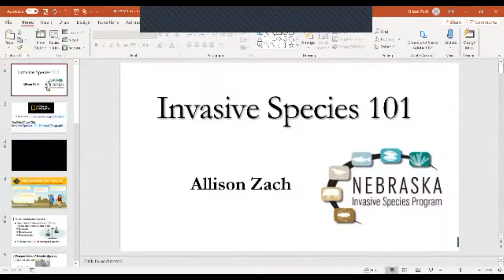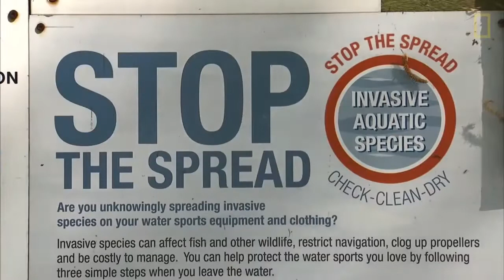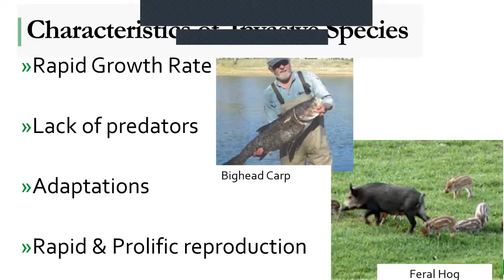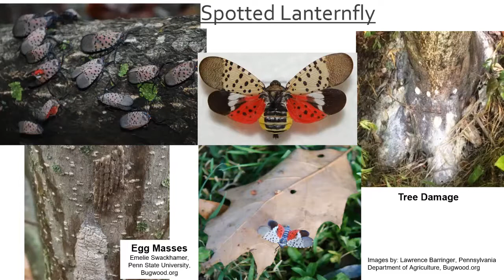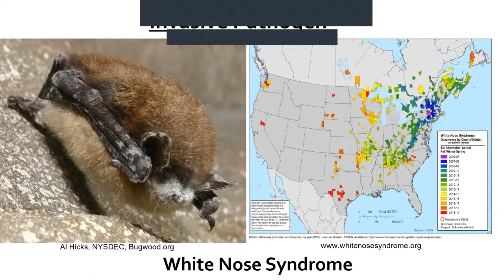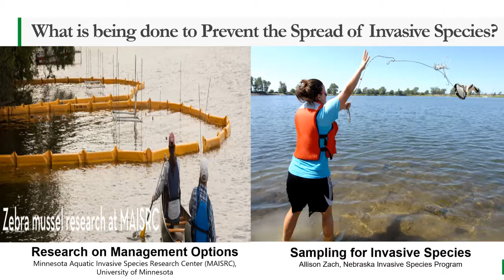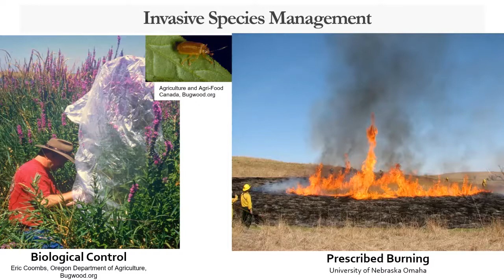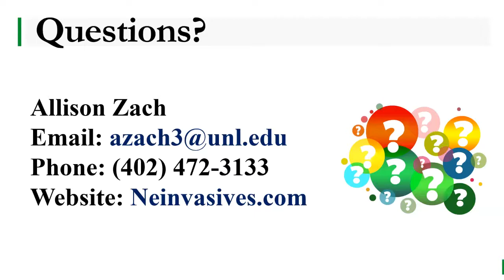Invasive Species 101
What are invasive species? Why are they an issue? What invasive species are in Nebraska? All these questions and more will be covered in this introductory webinar to Nebraska invasive species for kicking off National Invasive Species Awareness Week February 22-26, 2021.